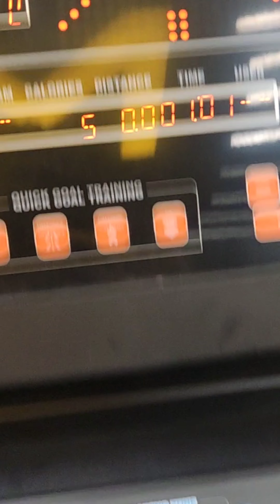Meraki Fitness Studio-122- Cult.fit Elite